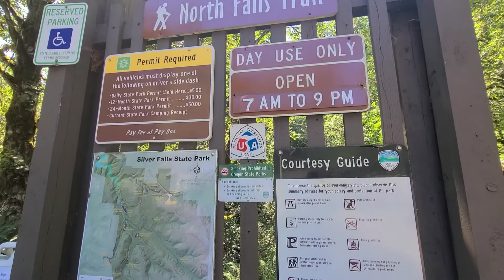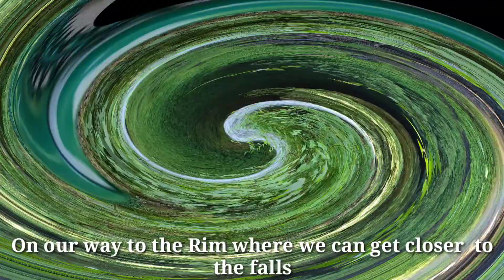NORTH FALLS TRAIL| SILVER FALLS STATE | PARK-OREGON STATE PARK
I and my Husband  went for a week vacation  in Portland Oregon. We decided  to visit  Silver falls. We  drove for like 1 hour  form Portland  to SILVER FALLS.  Silver Falls State Park is a state park in the U.S. state of Oregon, located near Silverton, about 20 miles east-southeast of Salem. It is the largest state park in Oregon with an area of more than 9,000 acres, and it includes more than 24 miles of walking trails, 14 miles of horse trails, and a 4-mile bike path. We are not able to see the 10 falls because  its getting late. We enjoyed  so much, next  time we will go there early  so we can see the ten Falls.